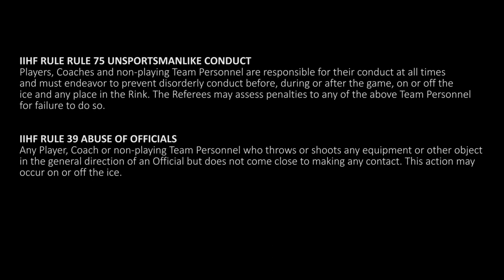DC 026 EL 124 34 35 - Németh Árpád